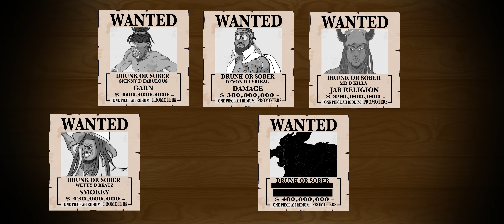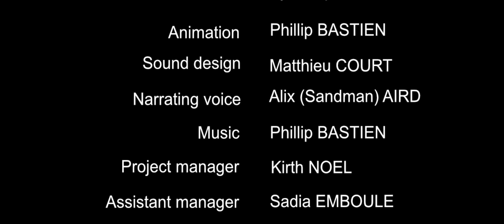ONE PIECE AH RIDDIM - SHORT FILM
This is a story of the D’s of the Soca high seas! These soca pirates are on a mission to find that one piece ah Riddim as they create havoc in every town and village. They are most wanted and promoters have set bounties and are prepared to offer hefty rewards for these Soca Pirates to be captured..Drunk or Sober…

Directed by Phillip Bastien
Character Design Phillip Bastien
Video Production Rita Pieternella (By Ritz Productions)
Animation Phillip Bastien
Sound Design Matthieu Court
Narrator Alix (Sandman) Aird Music Phillip Bastien
Project Manager Kirth Noel
Assistant Manager Sadia Emboulé